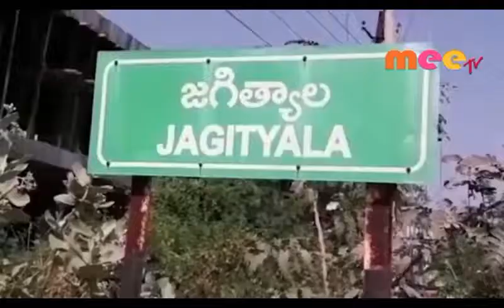డబుల్ బెడ్ రూమ్ పనులను పరిశీలించిన టి టిడిపి అధ్యక్షుడు //30.08.2019//mee tv news//